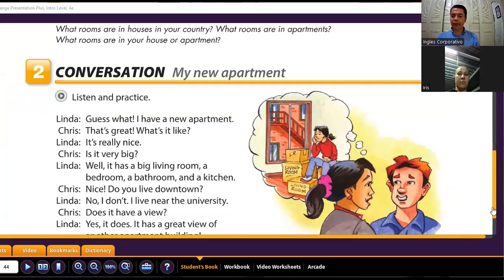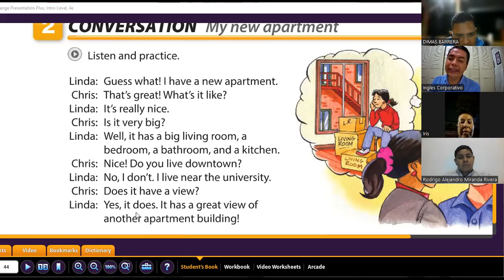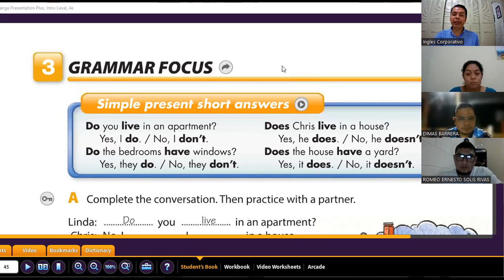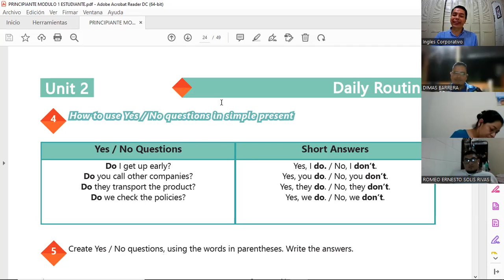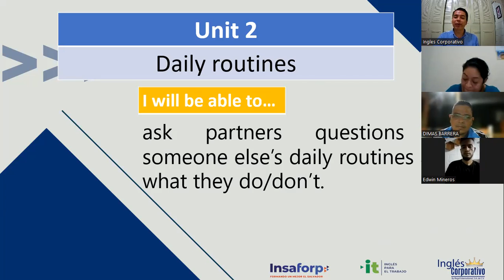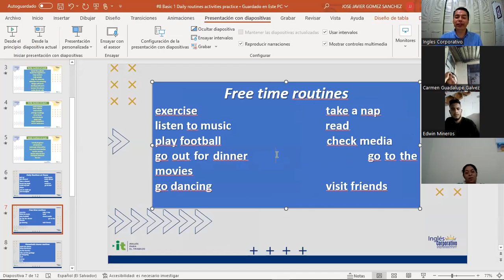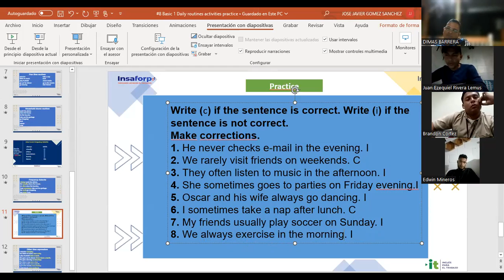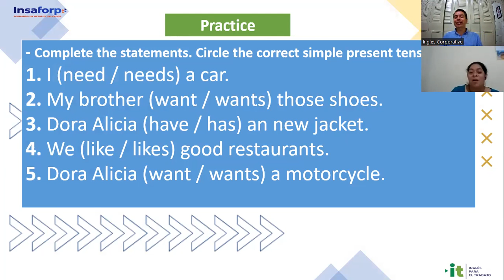Inglés Corporativo- 31-08-2022 - Daily routines activities practice